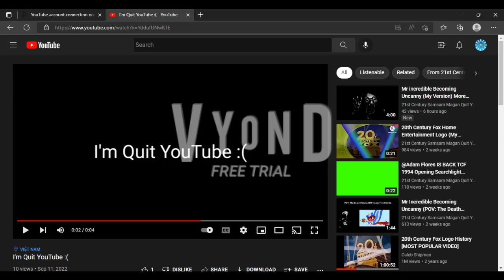21st Century Samsam Magan quit YouTube.